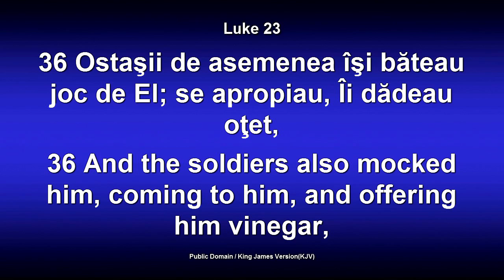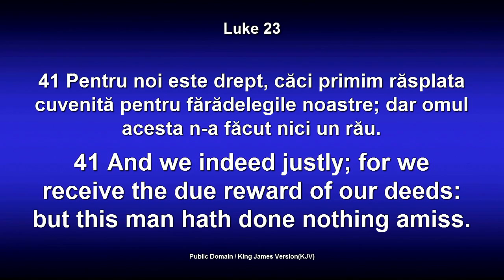Gicu Stan - Talharul mantuit (18 Aprilie, 2014)